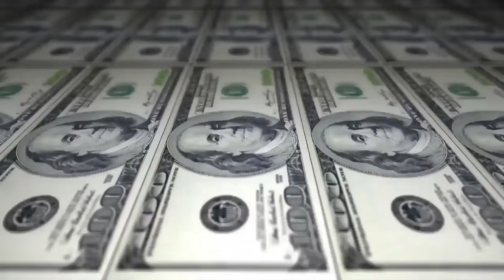Knust vs Nivi - 2 fase - 210º Batalha do Tanque - São Gonçalo-2016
Musica da Introdução: 1 Kilo - Um quilo